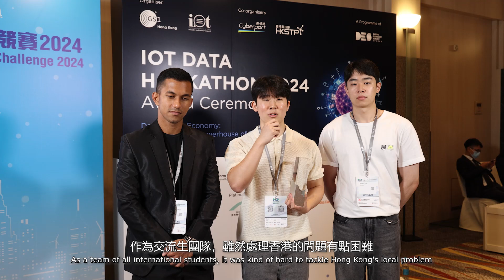2024 IOT Data Hackathon Interview - Roomates